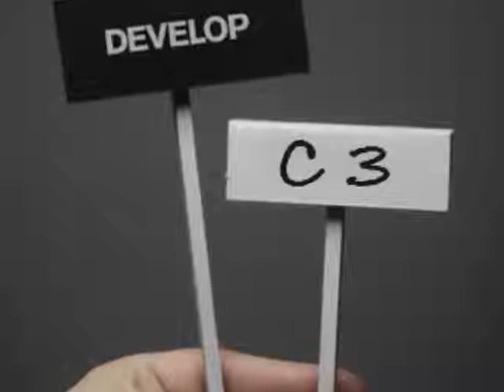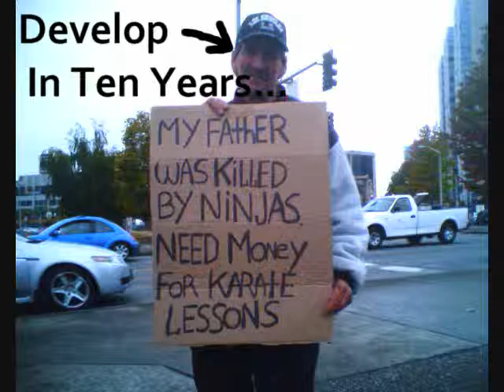Sorry In Advance - C3 & Develop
Juh!